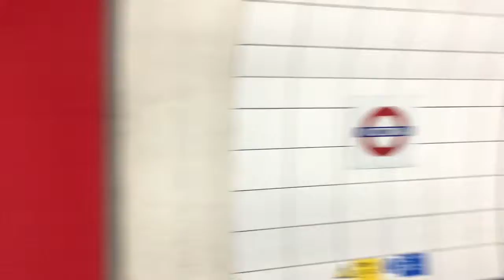Vlogging in May should not be this WET!! JODVLOG #039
After a busy week at work, I am in the office all of Friday.  It's raining in London.

If you are a young person looking to start an apprenticeship in London with Future LDN

If you would like to be an apprentice with Tech City Stars

My FAVOURITE shoes: Vivobarefoot
My FAVOURITE sunglasses: Breo
My FAVOURITE laptop: Apple
My FAVOURITE watch: Casio
My FAVOURITE notebook: Moleskin